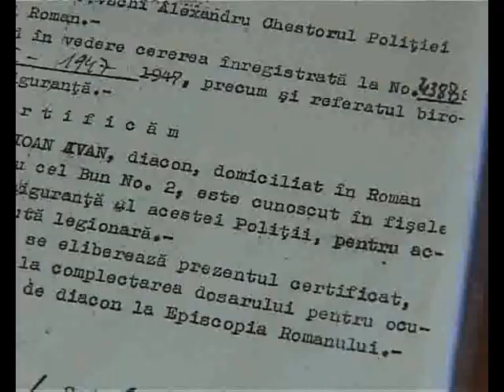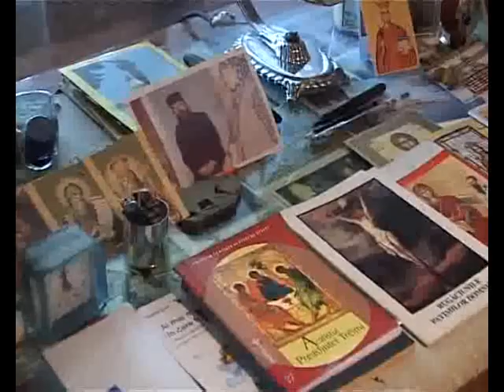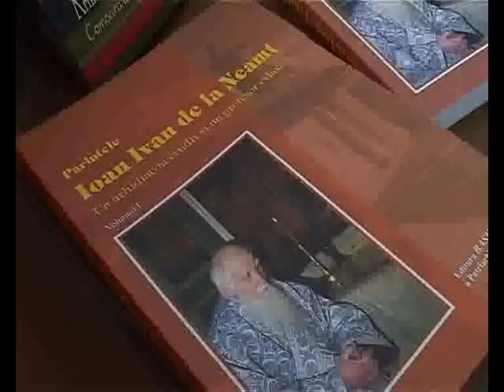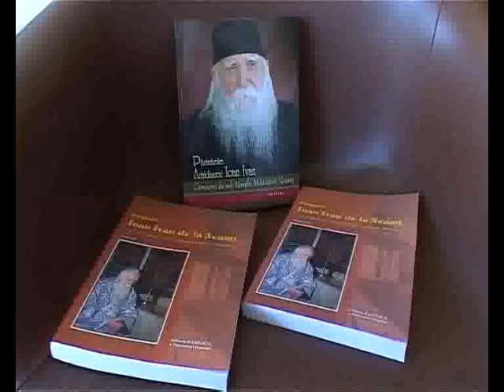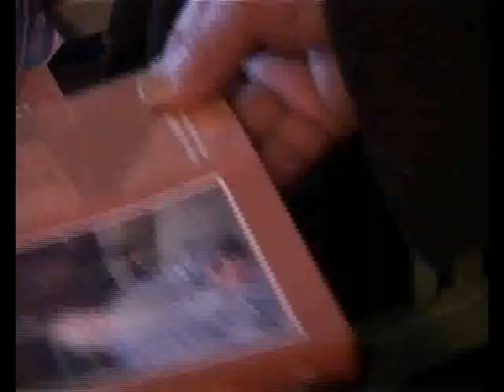Arhim Benedict Sauciuc, Arhid Ioan Ivan - 7 mai 2009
La Manastirea Neamt 07 mai 2009